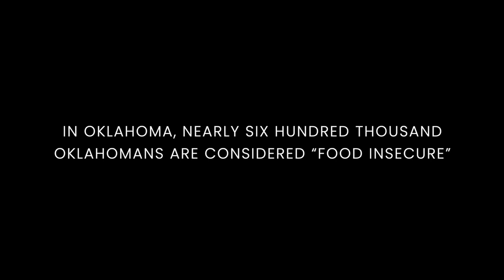Natural Freedom Farm Brand Film: Non Profit Brand FIlm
Bold Bear Creative is a full-service creative firm in Northern Virginia specializing in website and media creation. Our channel covers our recent productions, industry trends and houses our company's podcast, "The Bold Creative" with owner Aidan Demolli.